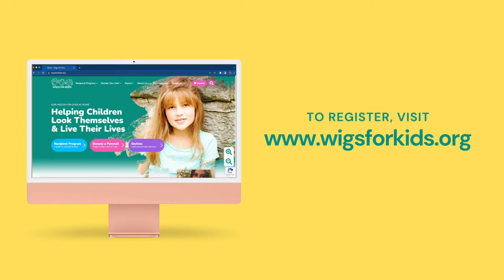Join Us at Inspire Expo! | WIGS FOR KIDS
You're invited to join us at Crocker Park in Market Square on June 11, 2022 for Inspire Expo. Enjoy a day of inspiration, health, wellness, and beauty from 9 a.m. to 4 p.m., including a fashion show, a wide variety of booths from local vendors, and a cut-a-thon where you or a loved one can donate hair to help a child experiencing hair loss. Don't forget to learn from our panel of speakers and take a fitness class—adults and kids are welcome. See you there!

Market Square at Crocker Park
239 Market Street
Westlake, OH 44145

Our mission at Wigs For Kids to help children look themselves and live their lives. If you or someone you know has a child that would benefit from receiving a wig due to hair loss,